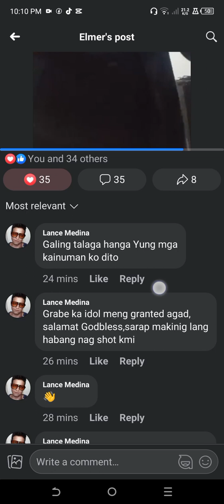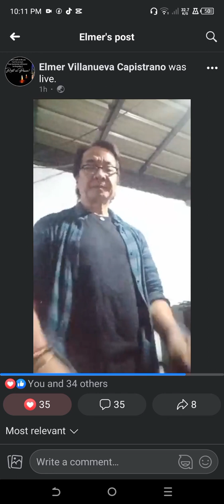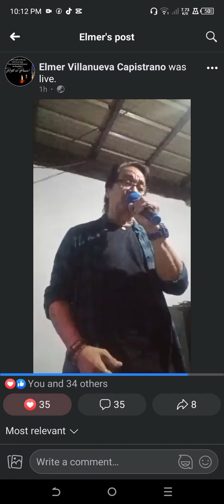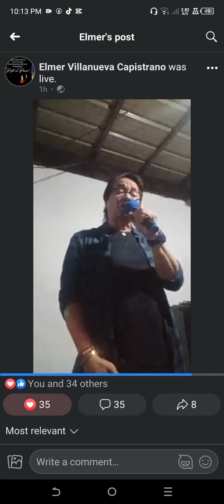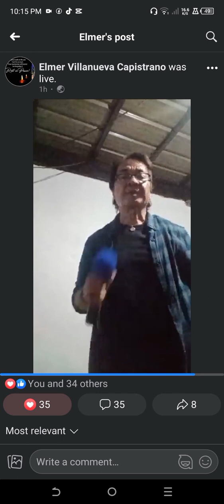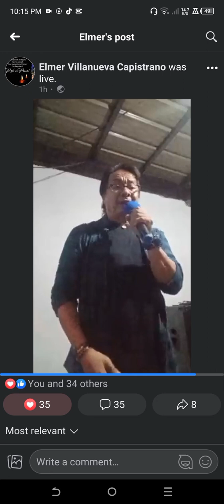make believe by Marco Sison sung by idol Elmer Villanueva Capistrano